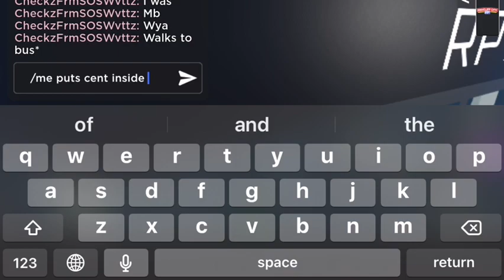Bso2 what ifs